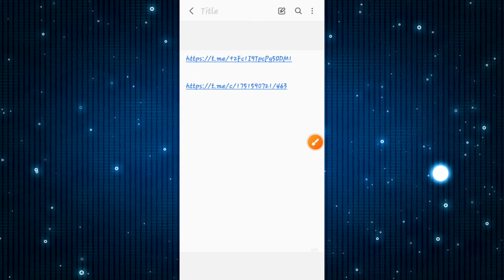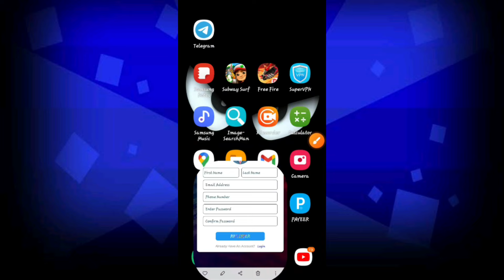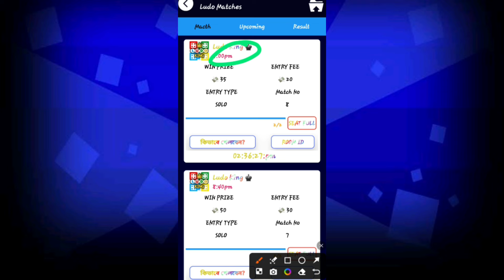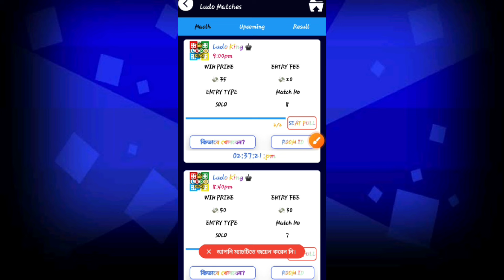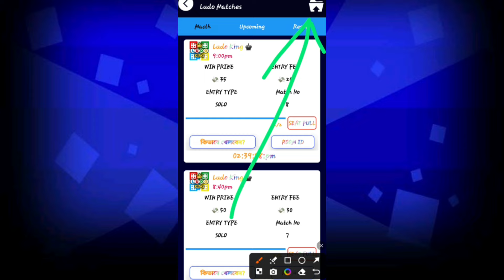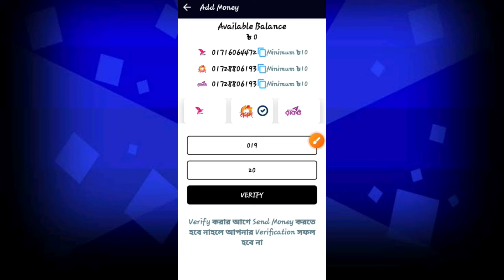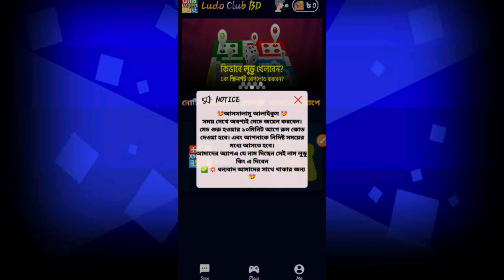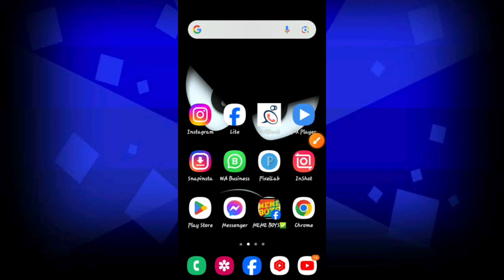লুডু খেলে টাকা ইনকাম | টাকা ইনকাম করার সহজ উপায় | ludo king থেকে ইনকাম | গেম খেলে টাকা ইনকাম 2024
Video titel:- লুডু খেলে টাকা ইনকাম | টাকা ইনকাম করার সহজ উপায় | ludo king থেকে ইনকাম | গেম খেলে টাকা ইনকাম 2024 | টাকা ইনকাম করার app | ঘরে বসে টাকা ইনকাম | মোবাইল দিয়ে ইনকাম | ludo khele taka income kivabe korbo

0:00 Intro
0:24 Download
1:14 Account Create
4:34 Match Join
10:12 Deposit
12:19 Play Ludo
15:23 Withdrawal

                              দ্বায়ী নই!!

● Releted Queries:-👇👇
লুডু খেলে টাকা আয় বিকাশে
লুডু খেলে টাকা ইনকাম করব কিভাবে
লুডো খেলে টাকা ইনকাম
ludo khele taka income korbo kivabe
ludo king থেকে ইনকাম
টাকা ইনকাম করার বেস্ট সাইট
site
apps
রেফার
free income 2024
taka income apps
income site
tecnical 360 degree
AFRN
income bhai

👉Heavenly